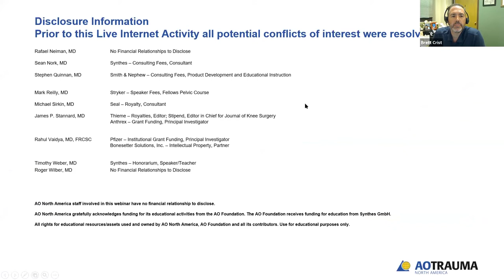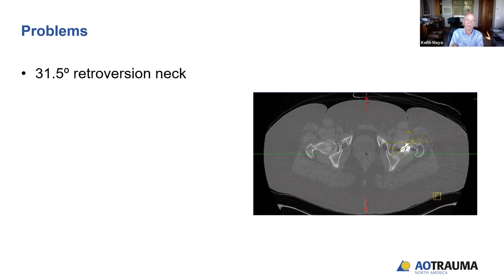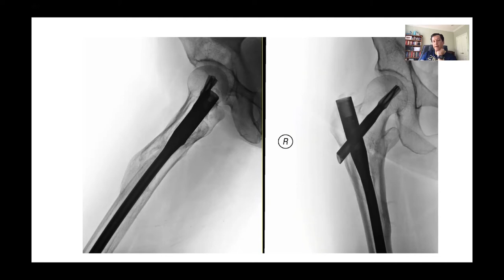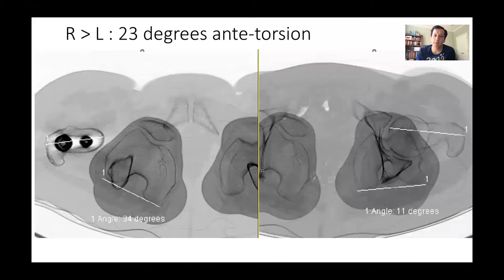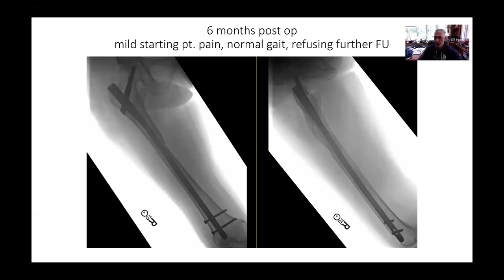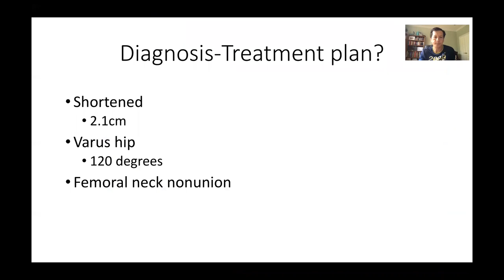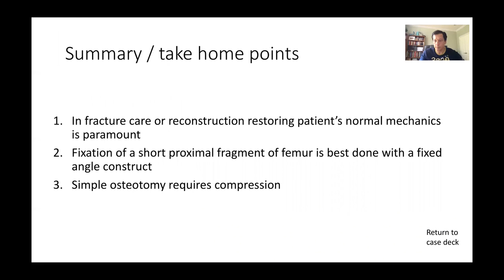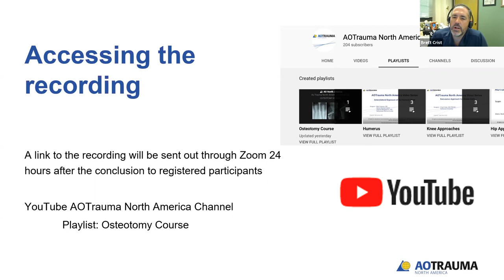Osteotomy week 4: May 9 - Proximal Femur Discussion Group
SMALL GROUP DISCUSSION:  Proximal Femur Discussion Group.